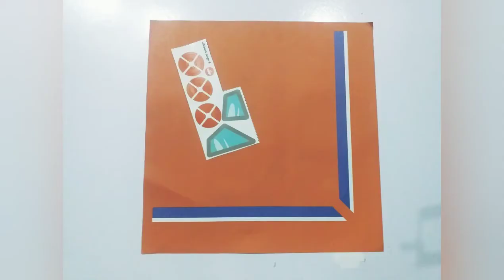Diy Paper Boat | How to make a Paper Boat | Origami life Boat | Paper Boat Crafts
An easy peasy way of making paper life boat within a few minutes .hope u guys like it.